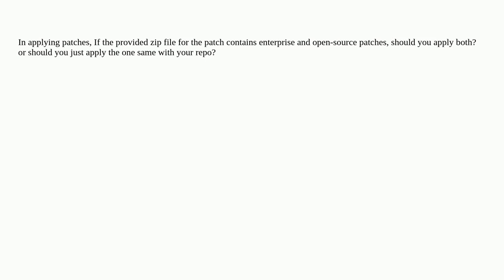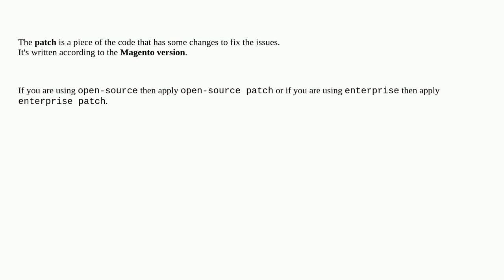Magento: Applying Patches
Applying Patches

A special thanks goes out to the awesome community

  magento2.4 patches security-patch magento2